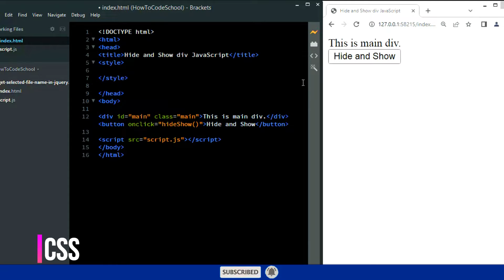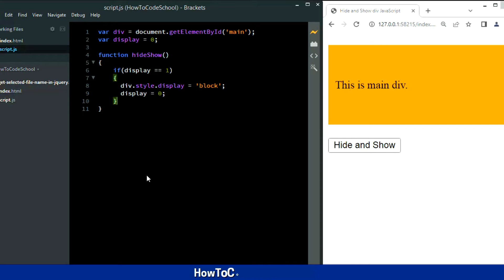Hide and Show div using JavaScript | On Click Hide and Show Div [HowToCodeSchool.com]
Hide and Show div on click of a button using JavaScript..

How To Code School is an Official Youtube Channel of You can find coding tutorial videos on languages like HTML, CSS, JavaScript, JQuery and more.
We also make tutorials related to windows 11, windows 10, Softwares, Computers, Information Technology and everything related to it. You can also find short informational videos on our channel related to Technology.